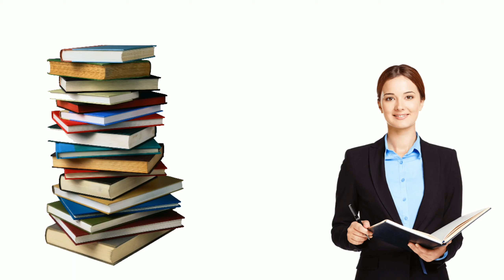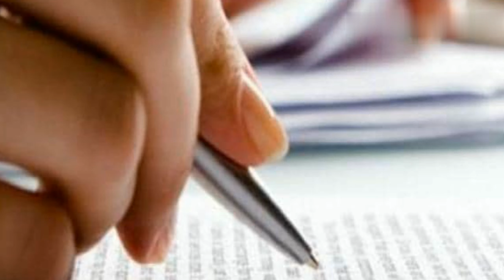Exam करीब में है तो जान लो पढ़ाई करने का सही तरीका || Study Tips || By VkvMotivation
You're Queries :-

Motivational speech
Motivational speaker
Motivational video
Best Motivation
Best Inspirational video
Best Thoughts
Success Story
How to get success in life
VkvMotivation
Best Life Changing motivational video
Best Life Changing Motivation
Best Motivation Video for success
Best Success ideas
Jaunpuriya Motivation